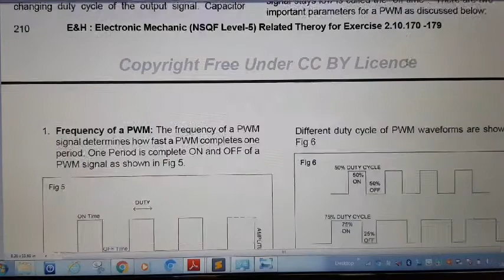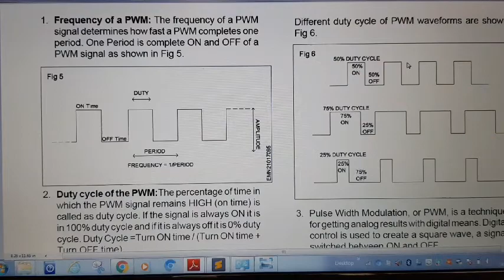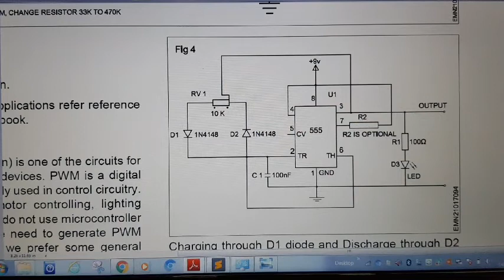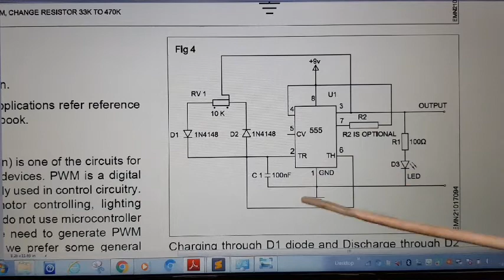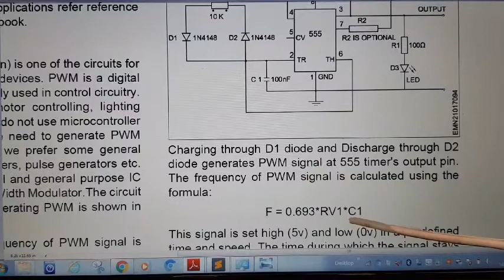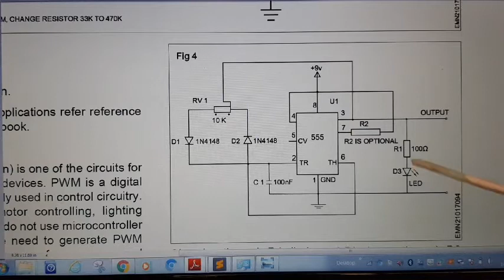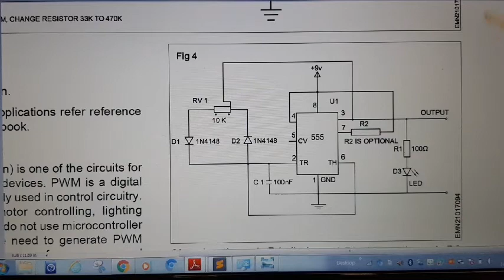PWM using 555 Circuit 1